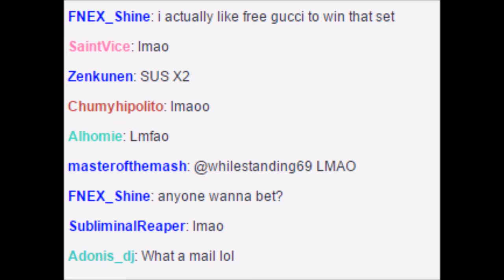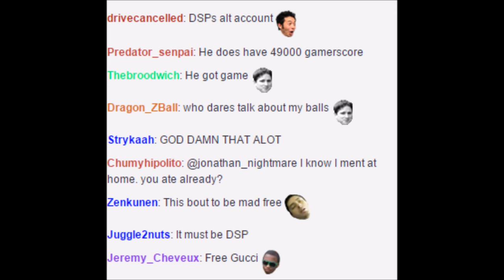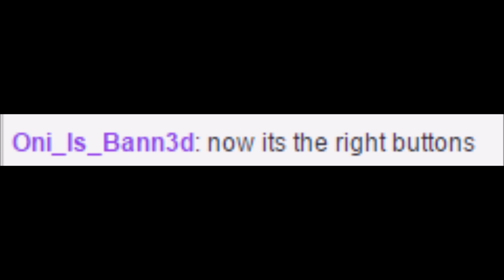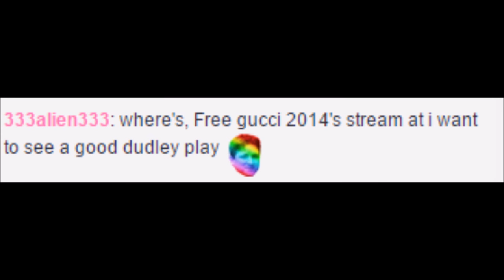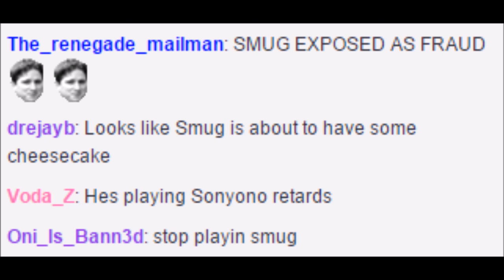Free Gucci 2014 meets Smug's stream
Main moment is at 6:26 so skip accordingly